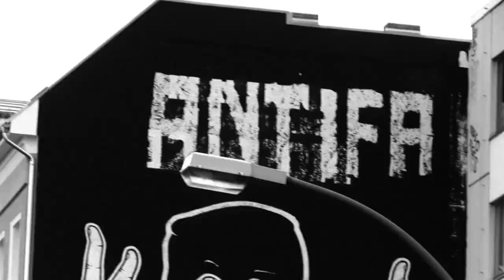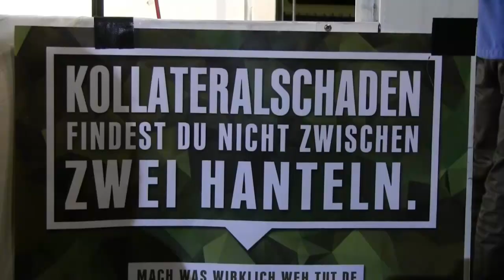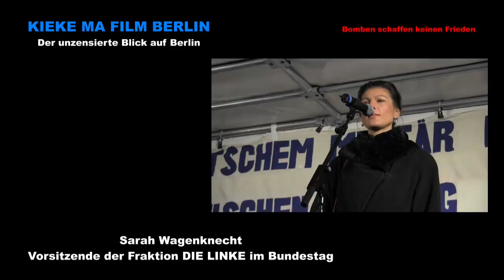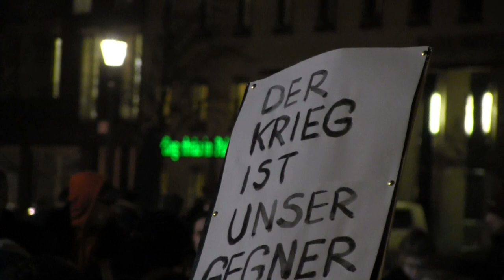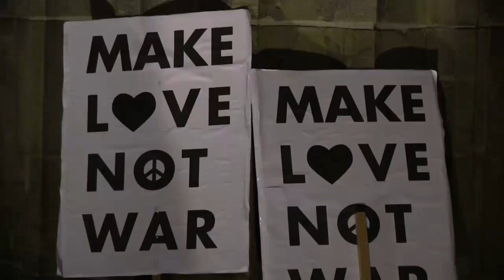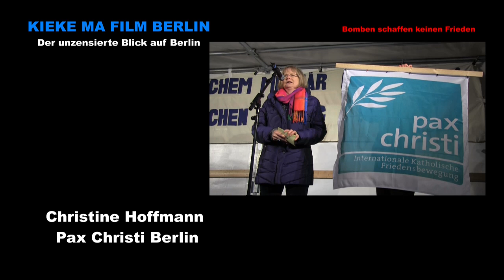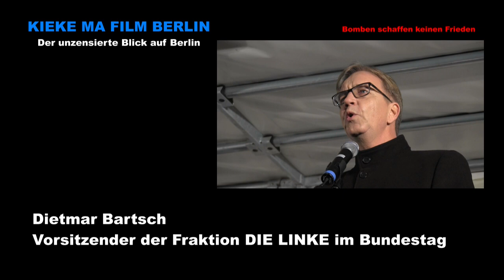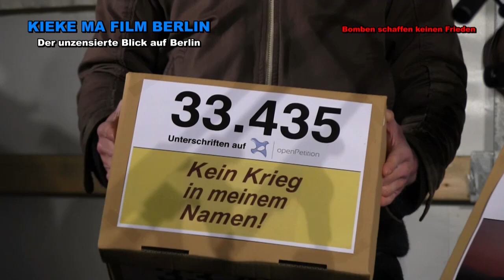NEIN zur deutschen Kriegsbeteiligung! Bomben schaffen keinen Frieden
Wir sagen NEIN zur deutschen Kriegsbeteiligung in Syrien!

Bereits am Freitag, dem 4. Dezember 2015, soll der Deutsche Bundestag über eine deutsche Kriegsbeteiligung in Syrien abstimmen. Bis zu 1200 Soldaten, Aufklärungstornados zur Zieldefinition und eine deutsches Kriegsschiff sollen sich am Krieg gegen den Terror beteiligen. Allein für ein Jahr wird dieser Einsatz 134 Millionen Euro kosten. Eine völkerrechtliche Grundlage existiert nicht. Weder gibt es ein UN-Mandat, noch eine UN-Sicherheitsratsresolution unter ausdrücklichem Bezug auf Artikel 51 „Selbstverteidigungsrecht“ der UN-Charta, noch eine Anfrage der syrischen Regierung.

Den rechtsstaatlichen Kampf gegen den Terror kann man gewinnen, einen Krieg gegen den Terror aber nicht. Denn durch Bomben und Drohnenangriffe werden tausende unschuldige Zivilisten getötet. Dies schafft einen regelrechten neuen Nährboden für Terrorismus. Der Afghanistankrieg hat es gezeigt. So wurden aus wenigen hundert, Hunderttausend Terroristen.

Wir wollen keine deutsche Kriegsbeteiligung in Syrien. Wir setzen uns ein für eine friedliche Wende in der deutschen Außenpolitik.

Wir fordern die Bundesregierung auf,

1. sich stattdessen verstärkt in die Verhandlungen über einen Friedensprozess für Syrien einzubringen und dabei die Mission des UN-Sondergesandten, Staffan de Mistura, zu unterstützen;

2. die internationalen Anstrengungen, Bankkonten des IS aufzuspüren und einzufrieren, erheblich zu verstärken;

3. den Druck auf die Türkei zu erhöhen, damit sie ihre Angriffe auf die Kurden beendet und den Zustrom von IS-Kämpfern sowie die Versorgung des IS mit Nachschub über ihr Territorium unterbindet und die logistischen Strukturen des IS in ihrem Land konsequent aushebt;

4. auf Saudi-Arabien und die Golfstaaten einzuwirken, damit sie die finanzielle Unterstützung für den IS aus ihren Ländern unterbinden;

5. Waffenexporte aus Deutschland in die Region sofort zu stoppen und sich für ein internationales Waffenembargo über die Region einzusetzen.

Wir rufen gemeinsam mit der Berliner Friedensbewegung zur
Kundgebung "Keine Bundeswehr nach Syrien" am Brandenburger Tor auf.

Mit Beiträgen u. a. von Sahra Wagenknecht und Dietmar Bartsch.